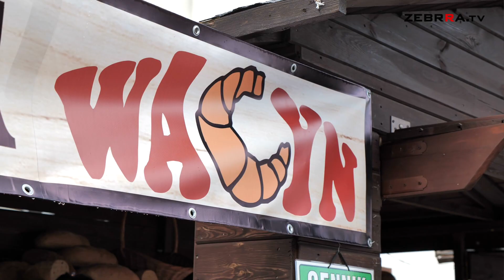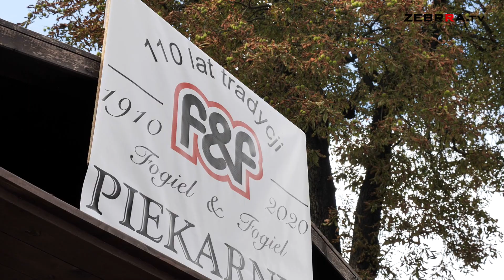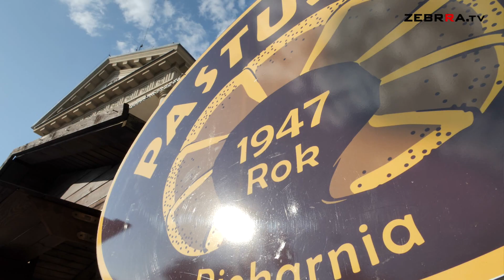25. Radomskie Święto Chleba zagościło na Placu Corraziego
Zapraszamy do obejrzenia relacji z 25. Radomskiego Święta Chleba. Na odwiedzających czekały stoiska przygotowane przez piekarnie rzemieślnicze, festyn rodzinny, w tym zajęcia fit dance, warsztaty artystyczne, pokazy taneczne oraz gry, zabawy i konkursy. Tradycyjnie nie zabrakło prezentacji artystycznych. Wystąpił m.in. Jan Majewski, Big Band Mundana oraz zespół Wanda i Banda.